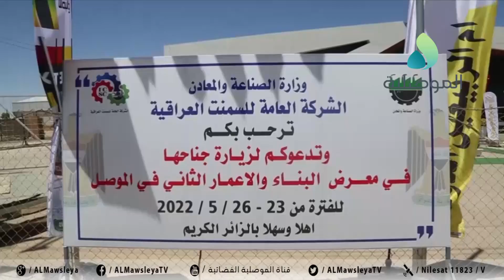قائد شرطة نينوى يؤدي زيارة الى معرض نينوى الدولي